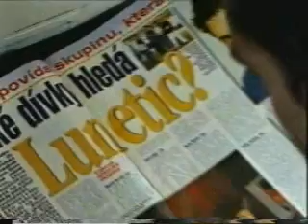Lunetic Making Of